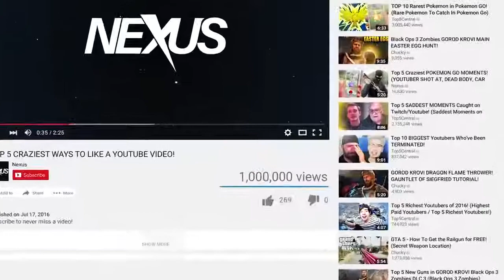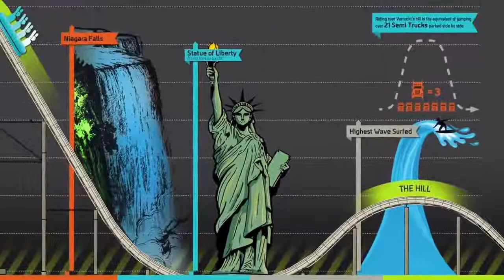5 banned waterslide you cant ride anymore scary